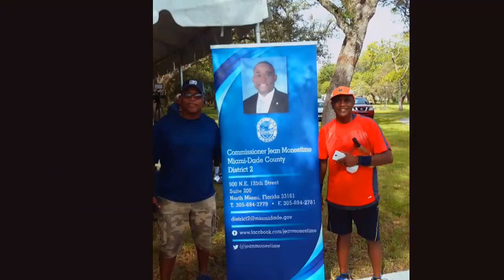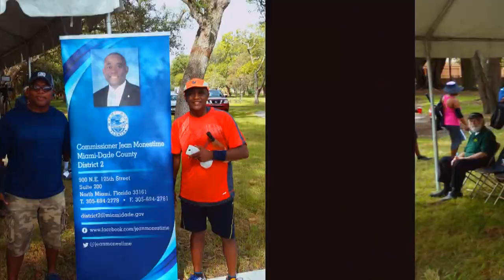Oak Grove Park Miami Florida - A New Beginning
Oak Grove Park - A New Beginning - 4 New Tennis Courts and allot more to come.